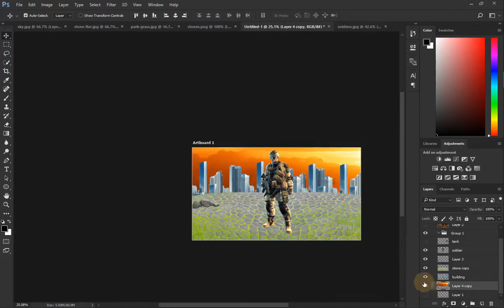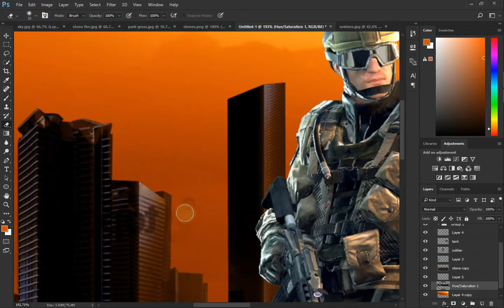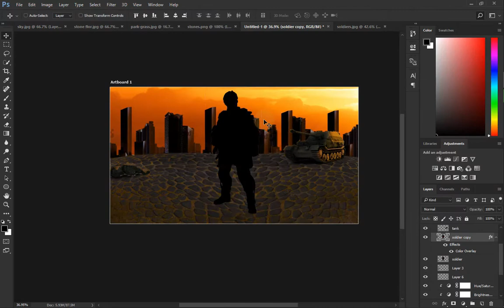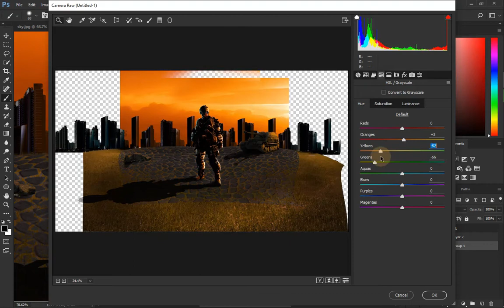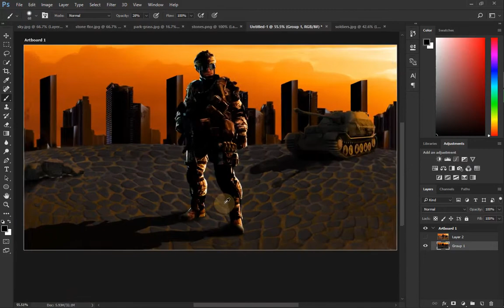Photoshop Manipulation Speed Art | THE LAST SOLDIER | Malik Ihsaan Productions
Title :Photoshop Manipulation Speed Art | THE LAST SOLDIER | Malik Ihsaan Productions
Malik Ihsaan Productions.
Thanks.